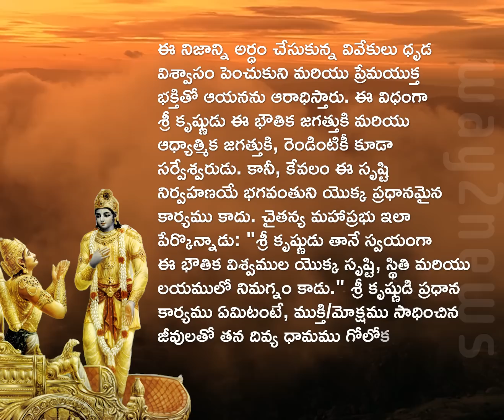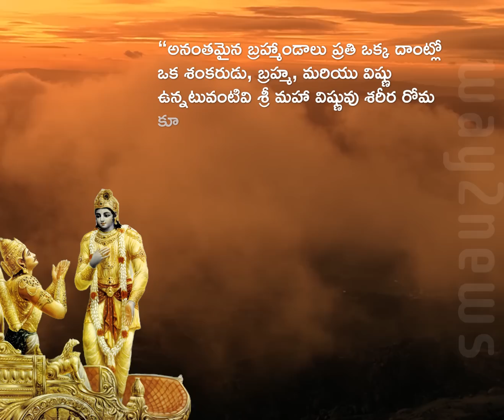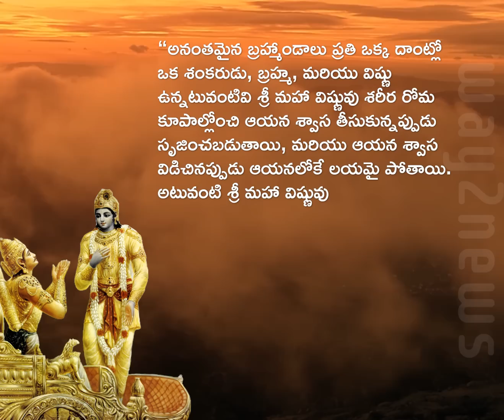దశమోధ్యాయం విభూతి యోగము శ్లోకం 08